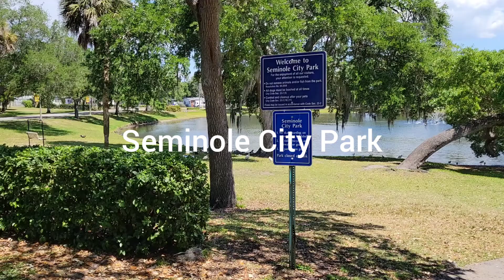Best Realtor Seminole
Best Realtor Seminole.  Military Veteran Realtor Seminole Florida